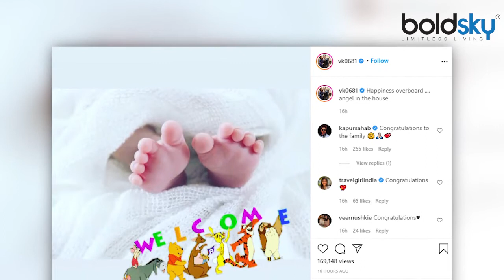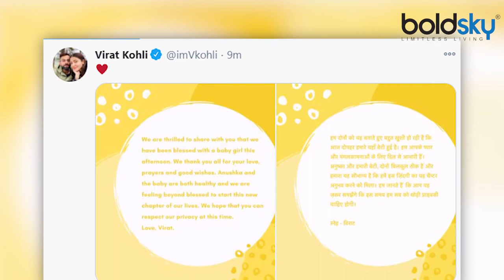Anushka Sharma Virat Kohli Baby Girl FIRST FAKE PIC VIRAL | Boldsky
कुछ समय पहले विराट के भाई विकास कोहली ने इंस्टाग्राम पर एक पोस्ट शेयर की थी जिसमें उन्होंने बच्चे के पैरों की फोटो साझा कर विराट और अनुष्का को बधाई दी थी. इस तस्वीर को अब तक विराट और अनुष्का के बच्चे की तस्वीर समझा गया था. अब विकास कोहली ने इसपर सफाई दी है | विकास कोहली ने इस तस्वीर पर सफाई देते हुए कहा है कि ये अनुष्का-विराट के बच्चे की तस्वीर नहीं है |